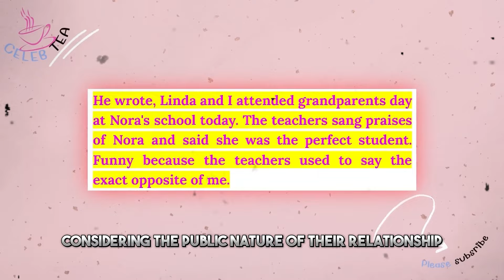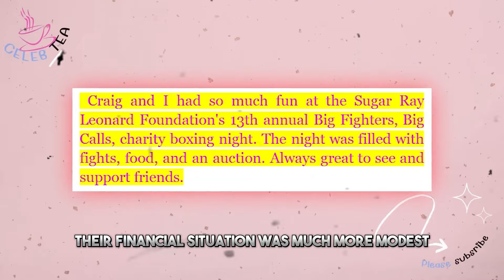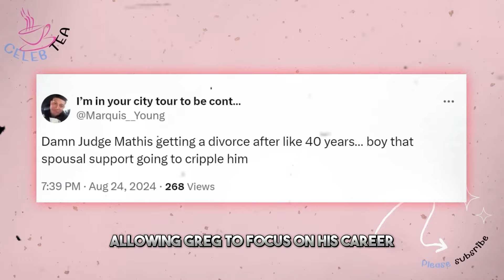Judge Mathis CONFIRMS His Secret Affair and Outside Child | Linda BREAKS DOWN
In a shocking turn of events, Judge Mathis has confirmed rumors about his secret affair and the existence of an outside child. As the scandal unfolds, his wife, Linda, is left heartbroken and devastated. The revelation has sent shockwaves through their relationship and has the public in disbelief. Find out how Linda is coping with the news and what this means for Judge Mathis’ future.